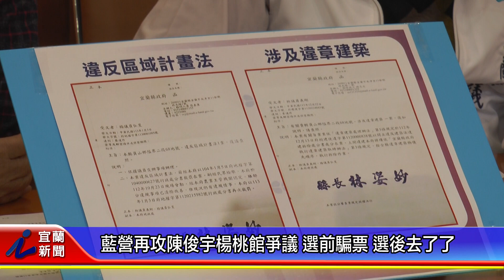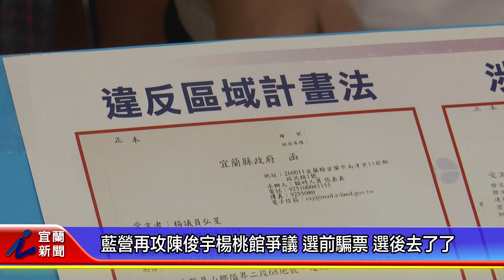藍營再攻陳俊宇楊桃館爭議 選前騙票 選後去了了